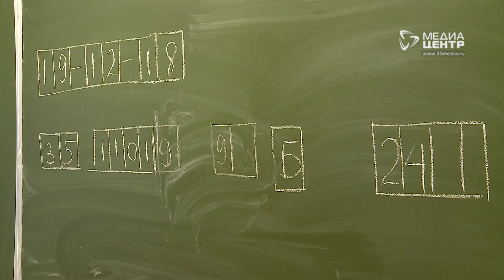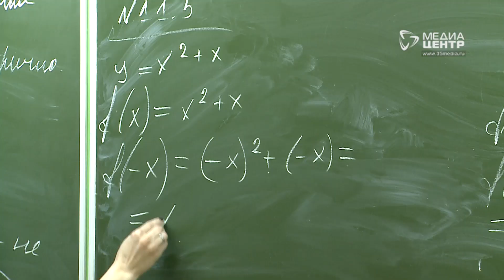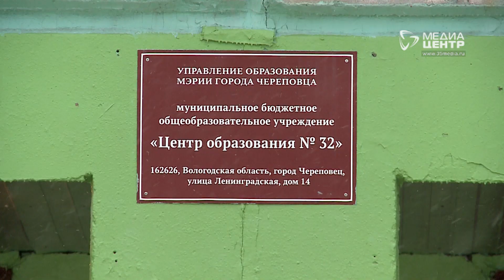Девятиклассникам в череповецкой школе больше месяца не преподавали русский язык и литературу